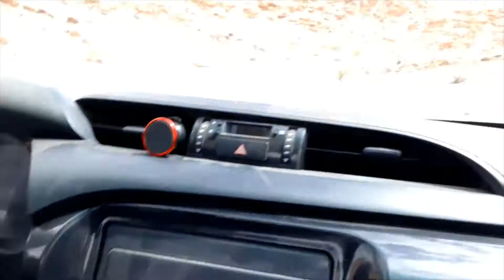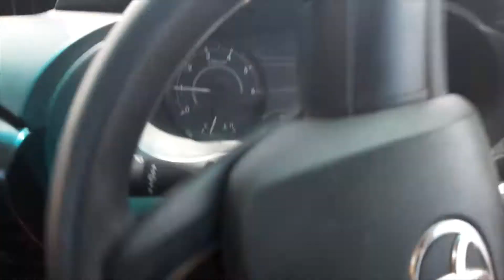Starting actual work on F trail on Gama Route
I wanted to carry in some of my tools and clear a bit of the path so that the next time I drive in to work on the trail it is not such a bumpy ride.
And for the first time I did some editing to the video to make it shorter.